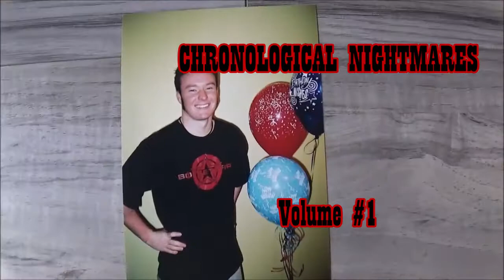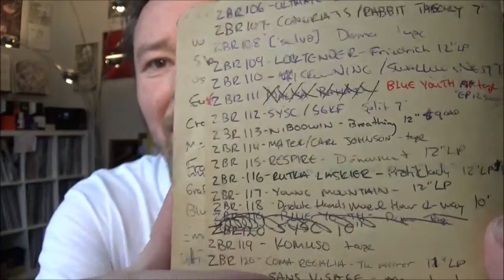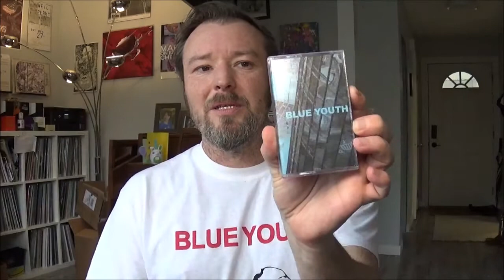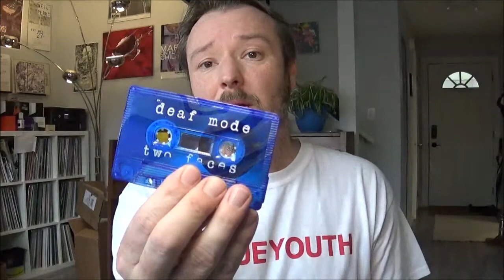OUT PAST THE RINGS ZBR111 - Blue Youth 'EP + 2 Songs'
CanaDave eats an entire pack of gushers during this episode, the first of three or four "Chronological Nightmares" specials. Unreal, mostly unchecked, Canadian awesomeness from BLUE YOUTH and their first and last recordings (thus far) with the 'Dead Forever' LP coming in a later episode of Out Past the Rings.